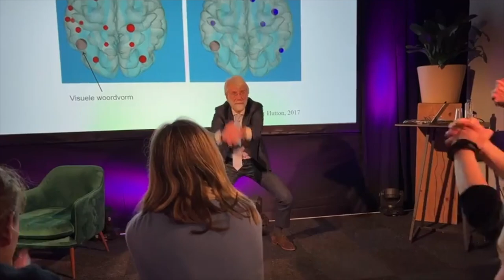Blijf moeite doen! - Interview met Erik Scherder - NOTv met juf Sanne en Meester Sander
- Introductie met een terugblik op de lezing: Daag uit die hersenen
- Maakt technologie ons brein dommer?
- Waar hoop je dat mensen mee weglopen na het zien van uw presentatie?
- Wat is de visie van Erik Scherder op bewegend leren?
- Wat zijn kleine tips die een leerkracht morgen kunnen toepassen in de klas om met bewegend leren aan de slag te gaan?
- Is het goed voor de hersenen als kinderen staan in de klas?
- Meer bewegen of meer muziek in de klas?
- Wat is beter: denksport of een teamsport?
- Actueel: Lubach zegt: Nu is het afgelopen met telefoons in de klas. Wat is daarop uw reactie?

Lees ook mijn blog voor nog meer bewegend leren materialen op de NOT